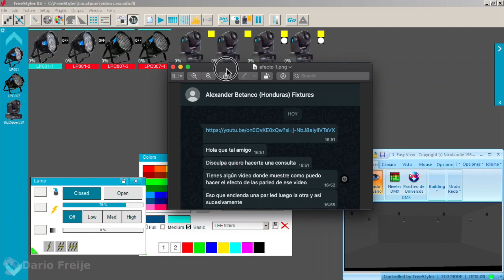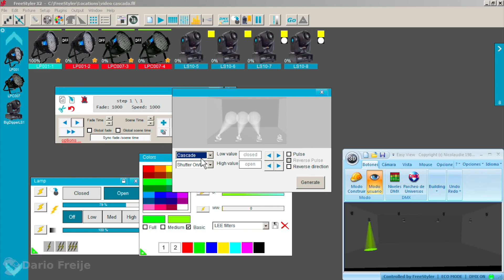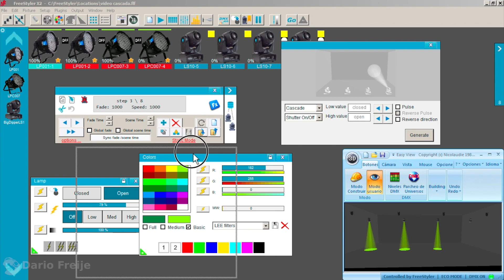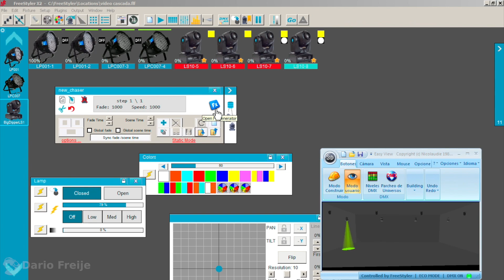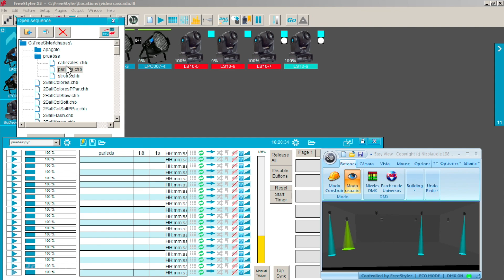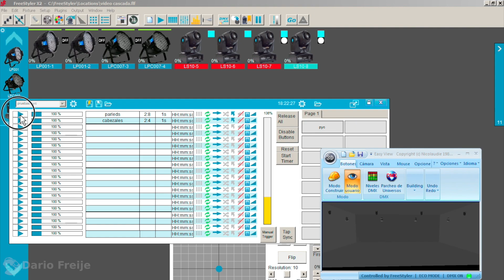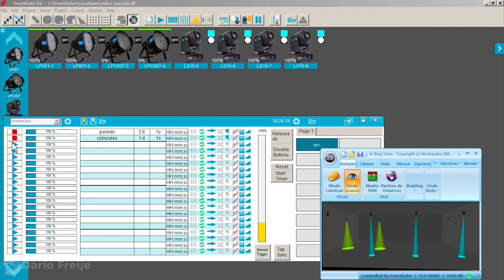Freestyler - Programación Simple EP. 1: FX Chase + Combinar Secuencias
Respondiendo una consulta sobre cómo programar un chase de Par Leds. Explico de forma resumida el uso de los FX y cómo grabar secuencias (escenas) de una manera simple para luego poder combinarlas.

DONACIONES:
 Me lo han solicitado así que... Si quieres ayudar al canal:
➡ BTC: bc1qsdhhpy498z5463wjmmnuvzxhpv8dlw27n8zjxp
➡ LTC: LUbxiLd1vTeL753ZnVGzLvRwop359aD1zA
➡ ETH: 0x2b6ffBed2cdF0A34E3eC4535C95081DaEF1445A6